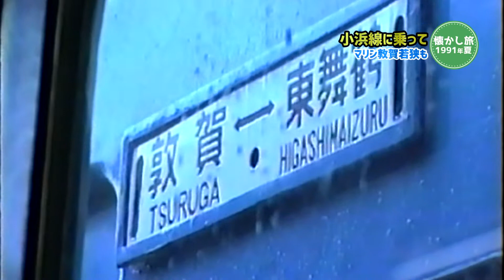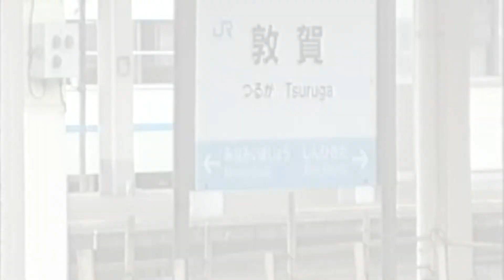懐かし旅～小浜線に乗って・マリン敦賀若狭も登場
1991年夏。小浜線に乗って東舞鶴から敦賀へ。途中粟野駅で夏の臨時急行マリン敦賀若狭号とすれ違いました。